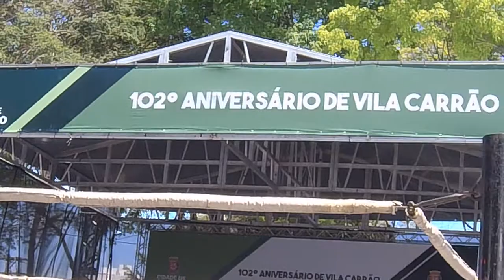102º Aniversário da Vila Carrão em São Paulo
Em 29/09/2019 aconteceu na Praça Haroldo Daltro o 102º aniversário da Vila Carrão evento realizado com  várias atrações músicas e luta livre.